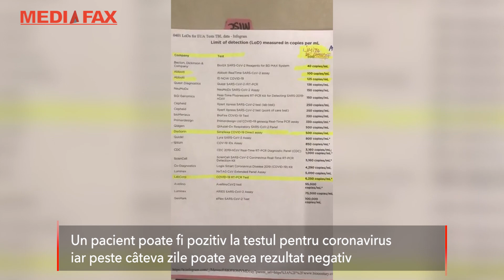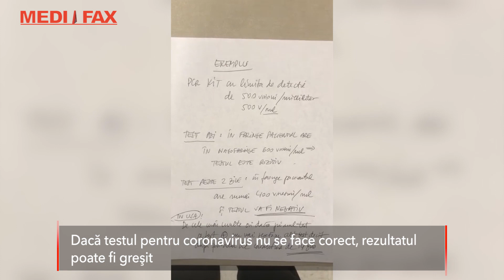Poţi fi şi pozitiv, şi negativ la coronavirus. Explicaţiile unui virusolog român din Statele Unite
Un pacient poate fi pozitiv la testul pentru coronavirus, iar peste câteva zile poate avea rezultat negativ. Modul în care se prelevează secreţia pentru test este important în stabilirea rezultatului. Dacă testul pentru coronavirus nu se face corect, rezultatul poate fi greşit.